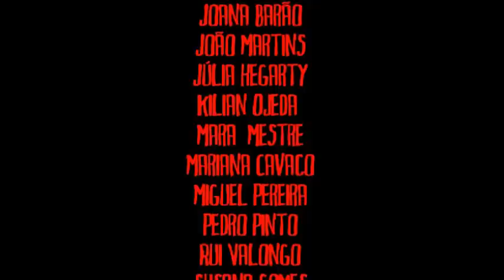Vamos cantar as Janeiras (Natal dos Simples, José Afonso)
Cantar d'as Janeiras na escola EB 2,3 Dom Paio Peres Correia, em Tavira. Projeto Dom Paio Art Club.